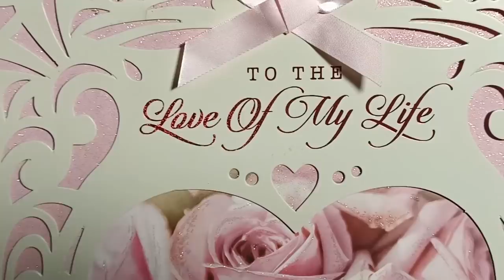Kade Kade , A new Punjabi Song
Singer & Lyricist- Gurutej Parsa
Special Appearance- Sr Jagwinder Singh & Sardarni Sukhpreet Kaur(Best Couple)
International Cyclist, Artist & Motivational Speaker (GOLD MEDALIST).
Video-Karmwant Hundal
Lights & Photography - Rjajan Chander & Prema Joshi
Producer- Rudar Sidhu
Label- Guru Tracks Pvt Ltd
                                          KADE KADE
         This is a new PUNJABI song where Lyricist/Singer describes the state of mind/heart in day-to-day life, How her memories give intensity and make feel of gratification towards a different scenario of life.
                                               SONG - Kade Kade

ਕਦੇ ਕਦੇ ਦਿਲ ਚਿੱਠੀ ਜਾਪੇ
ਕਦੇ ਲੱਗੇ ਇਤਿਹਾਸ ਜਿਹਾ
ਜੋ ਬੀਤੇ ਸਭ ਛਪਦਾ ਦਿਲ ਤੇ
ਦਿਲ ਦਾ ਗ਼ਮ ਪਰ ਖ਼ਾਸ ਜਿਹਾ

ਇਹ ਵਰਕੇ ਤੇ ਹਾਲ ਹੈ ਦਿਲ ਦਾ
ਸੁਫਨੇ ਦੇ ਵਿੱਚ ਬਿੰਬ ਬਣਾਵੇ
ਦਰਦ ਬਣੇ ਕੋਈ ਟੁੱਟਿਆ ਸੁਫਨਾ
ਤਨ ਮਨ ਸੁੱਚੀ ਪੀੜ ਹੰਢਾਵੇ
ਸਮੇਂ ਸਮੇਂ ਜ਼ਖ਼ਮਾਂ ਦਾ ਝੁੰਡ ਇਕ
ਦਿਲ ਵਿਚ ਖੇਡੇ ਰਾਸ ਜਿਹਾ

ਜਿਸ ਨੂੰ ਚਾਹੇ ਉਸ ਲਈ ਜੀਵੇ
ਉਸ ਨੂੰ ਇਹ ਰੱਬ ਮੰਨ ਲੈਂਦਾ ਹੈ
ਸਾਫ਼ਾ ਇਕ ਨੂਰੀ ਰਹਿਮਤ ਦਾ
ਅਪਣੇ ਸੀਸ ਇਹ ਬੰਨ ਲੈਂਦਾ ਹੈ
ਜਦੋਂ ਜਦੋਂ ਟੋਂਹਦਾ ਹੈ ਇਸਨੂੰ
ਮਿਲਦਾ ਇਕ ਧਰਵਾਸ ਜਿਹਾ

ਕਦੇ ਤਾਂ ਇਹ ਦਿਲ ਲੱਗੇ ਪਰਾਇਆ
ਬੇਦਰਦਾਂ ਨੂੰ ਅਪਣਾ ਕਹਿੰਦਾ
ਦਰਦ ਕਦੇ ਚਿੱਠੀ ਕਦੇ ਵਰਕਾ
ਆਸਾਂ ਨੂੰ ਭਰਮਉਂਦਾ ਰਹਿੰਦਾ
ਗਹੇ ਗਹੇ ਦਿਲ ਦੀ ਧੜਕਣ ਨੂੰ
ਸਭ ਜਿੱਥੇ ਅਰਦਾਸ ਜਿਹਾ

ਚਿੱਠੀ ਤੇ ਸੁਫਨਿਆਂ ਦਾ ਝੂਮਰ
ਘਟਨਾਵਾਂ ਦਾ ਹੈ ਭਵੰਡਰ
ਖੁਸ਼ੀ ਮਿਲੇ ਜਗ ਸੋਹਣਾ ਲੱਗੇ
ਨਹੀਂ ਤਾਂ ਲੱਗੇ ਹੈ ਅਡੰਬਰ
ਉਦੋ ਉਦੋ ਹੁੰਦੀ ਰੀਝ ਹੈ ਪੂਰੀ
‘ਪਾਰਸਾ’ ਜੇ ਵਿਸ਼ਵਾਸ ਜਿਹਾ
              -੦-
                                                Subtitle
Sometimes heart appears like a letter
Sometimes it looks like a history

Whatever happens, all of that got imprinted on the heart but the heart’s pain is special (particular)
Sometimes sometimes

On paper, This is a state(narration) of heart
Which in dreams makes images
Some broken dreams become a pain(agony)
Heart and body wears off pure(undefiled) pain
From time to time, a group of wounds(injuries) begins to dance in the heart
Sometimes sometimes

Whom it likes it lives for that one and admits(assumes)that one as a God
A turban of radiant(celestial) bestowal ties(binds) on one’s head
Whenever it touches that it gets consolation
Sometimes sometimes

Sometimes this heart looks like a stranger and calls ruthless people it's own
Pains are sometimes a letter and sometimes a paper
It keeps on tempting (alluring ) hopes
Touches(grasps) touches beats of the heart where everything is like a prayer
Sometimes sometimes
On the letter, a dance of dreams looks is a whirlpool (swirl) of incidents
While getting happiness the world looks beautiful otherwise looks hypocrisy(pretentiousness)
Then and only then do the wishes(desires) got fulfilled if ‘Parsa’ have belief
Sometimes sometimes
A heart appears like a letter
Sometimes sometimes
Like a history
Sometimes sometimes.